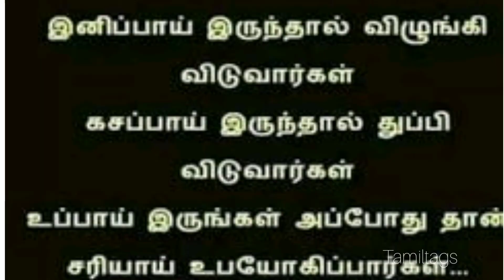tamil motivation WhatsApp status